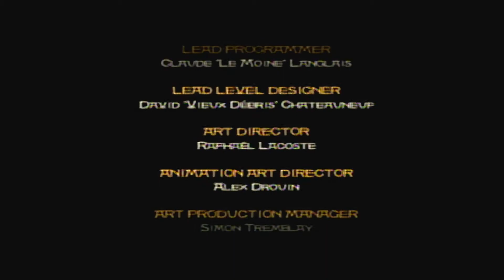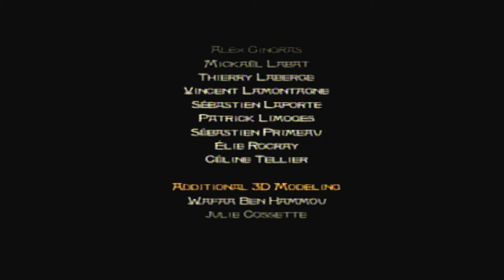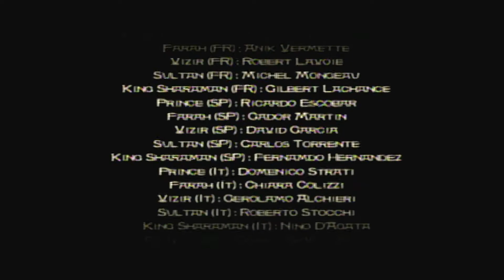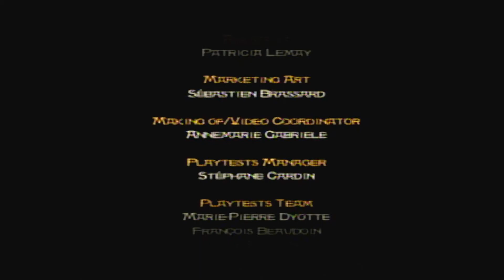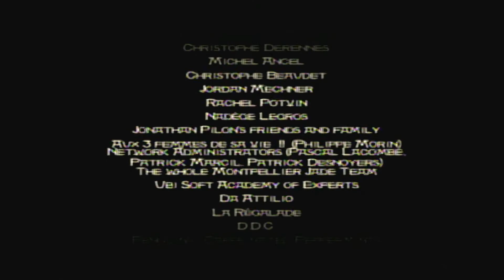Prince of Persia: The Sands of Time- Part 15: The Vizier Boss (Ending)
This is the last video of Prince of Persia: The Sands of Time continuing off the previous video and decided to make this video short where the Prince face off the Vizier...